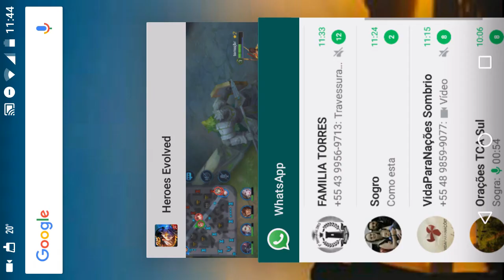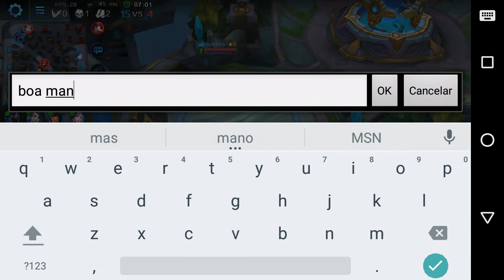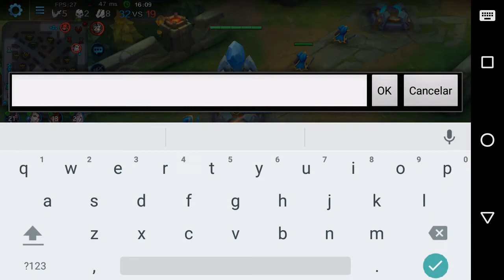FUI CARREGADO NA RANKED - Heroes Evolved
Gameplay de mais uma ranked daquelas em Heroes Evolved.

É nois!